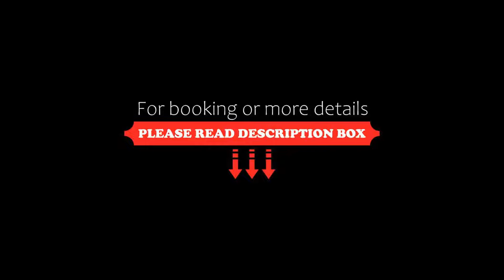The Bull, Ditchling, United Kingdom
About Property:
Located in Ditchling, The Bull features a restaurant, bar, garden, and free WiFi throughout the property. Featuring family rooms, this property also provides guests with a children's playground.
All units at the hotel include a flat-screen TV with cable channels, dvd player, and a private bathroom with a shower, bathrobes and a hairdryer. At The Bull every room is fitted with bed linen and towels.
Brighton & Hove is 15 km from the accommodation, whi...
Property Type: Hotel
Address: The Bull, 2 High Street, Ditchling, East Sussex, Ditchling, BN6 8TA, United Kingdom
Searching For
1. The Bull - Ditchling - United Kingdom
2. The Bull - Ditchling - United Kingdom Address
3. The Bull - Ditchling - United Kingdom Rooms
4. The Bull - Ditchling - United Kingdom Amenities
5. The Bull - Ditchling - United Kingdom Offers and Deals
Audio Credit:
Track Title: Subway Dreams
Artist: Dan Henig